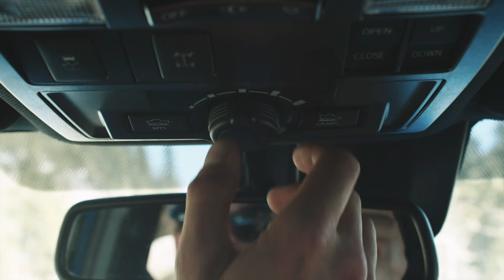True North BC - Episode 3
In conjunction with Toyota Canada, we’re proud to present the third and final episode of True North BC. Following their time in Terrace, British Columbia, Anna Segal, Riley Leboe and Simon d’Artois return to Smithers to tame the towering slopes of Paleo Peak with Dave Walter and Brad Zeerip, and then cap off the trip with Beau Bishop, Chris Rasman and Rusty Ockenden of the King Snow Magazine crew at Hudson Bay Mountain.

Skiing by: Anna Segal, Riley Leboe, Simon d’Artois
Snowboarding by: Beau Bishop, Chris Rasman, Rusty Ockenden
Executive Produced by: Ryan Stutt, Jamie Reekie
Produced by: Jeff Schmuck, Jeff Thomas
Directed & Edited by: Jeff Thomas
Cinematography by: Jeff Thomas, Ross Reid, Blair Richmond
Additional Cinematography by: Jan Schuster, Jordie Lepage, Justin Hare, Jeff Schmuck
Photography by: Bryan Ralph
Sound Design by: Clayton Larsen
Colour Grading by: Jeff Thomas
Graphic Design by: Tyler Quarles
Presented by: Toyota Canada
Special Thanks: Hudson Bay Mountain, Northcoast Helicopter, Local Supply Co, Prestige Hudson Bay Lodge, Skeena River House, King Snow Magazine